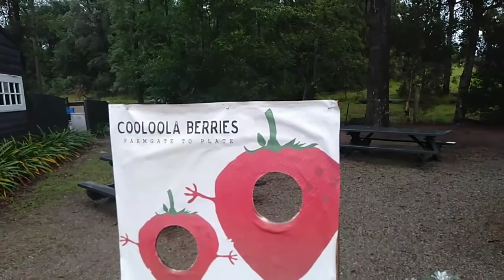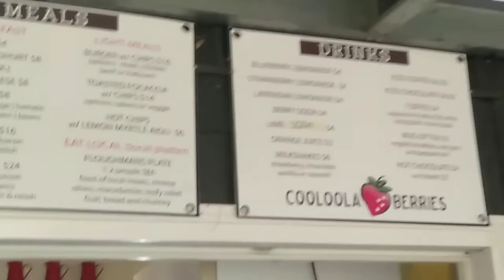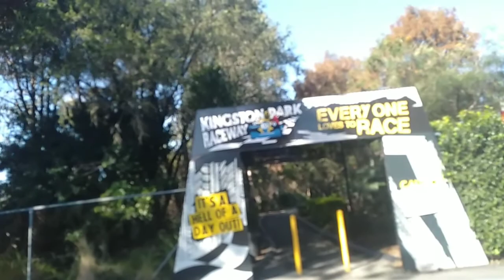Go karting tracks review's sunny coast bris gold coast